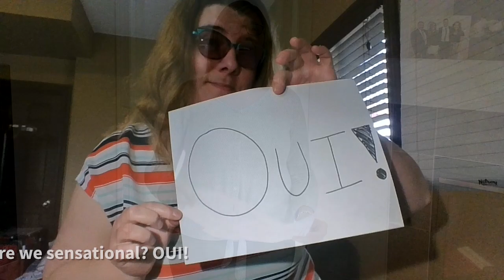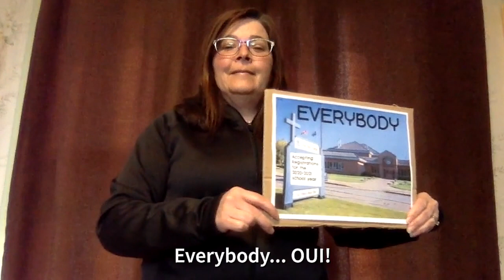École Marie Poburan presents: Choose EMP - - Everybody (Backstreet's Back) -by: The Backstreet Boys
École Marie Poburan (EMP) is a Catholic Single-Track French Immersion Elementary School in St. Albert, Alberta. With a passionate and highly professional staff, students achieve their true potential in a welcoming and caring school environment.  Faith is permeated throughout, offering students the opportunity to participate in acts of service and celebrations throughout the year.
The enhanced physical education program exposes students to a wide variety of sports and activities, modeling for them the importance of healthy and active living. Additionally, grade 5 and 6 students explore various interests and skills by choosing from a selection of "Explore More" Options.
Give your child the gift of bilingualism! Register Today!

CREDITS:
Song: Everybody (Backstreet's Back)

Artist: The Backstreet Boys

Writers: Denniz PoP - Max Martin

Producers: Denniz PoP - Max Martin

Licensed to YouTube by: SME; UMPG Publishing, Kobalt Music Publishing, ASCAP, Sony ATV Publishing, LatinAutor, Warner Chappell, EMI Music Publishing, and 23 Music Rights Societies

Publisher: Grantsville Publishing Ltd., GV-Maratone, GV-MXM, Maratone AB, MXM Music AB, Sony Music Publishing (Japan) Inc., Zomba Enterprises, Inc., Zomba Music Publishers Ltd. (UK subsidiary of Zomba Music Publishing) and ヤマハミュージックEH(CM)

Label: Jive